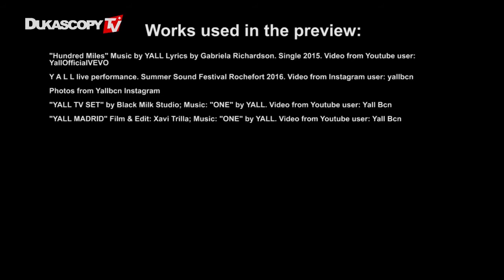Yall。即兴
Yall乐队的Hundred Miles多次排名在欧洲和美洲音乐排行榜榜首，通过杜高斯贝电视的访谈，他们谈及了自己的音乐之路以及未来规划。